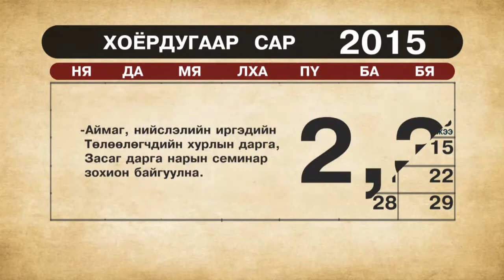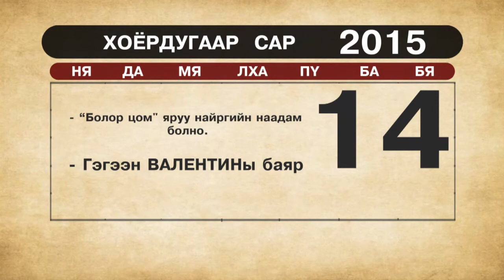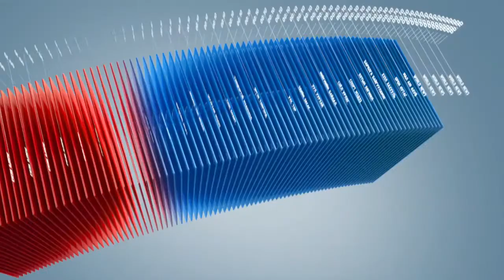C1 Newsroom - Хоёрдугаар сард болох үйл явдлын хуанлиг хүлээн авна уу.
Хоёрдугаар сард болох үйл явдлын хуанлиг одоо хүлээн авна уу. Энэ  сард монголчуудын уламжлалт цагаан сарын баяр болохоос гадна олон хурал зөвөлгөөн болохоор төлөвлөгджээ.